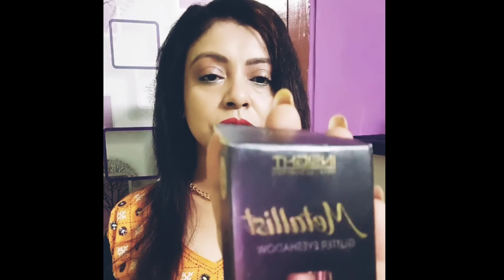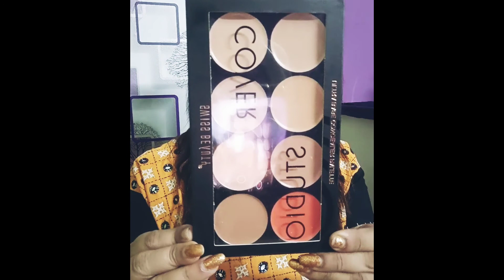My Nykaa Haul||Big Nykaa Haul বাংলায়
Hi!I am Joyee... Although I am a teacher by profession Makeup is my passion..So here I present a video in which I will share my Nykaa Haul with u...as u all know Diwali is knocking at the door n there are huge discounts here n there.. Nykaa is a very trustworthy app n brand for makeup products so u can shop to ur heart's content this Diwali ..Hope my video will be helpful for u all..
Have a great Diwali ahead

Musician:@iksonmusic

Though I am not a certified makeup artist all my videos regarding makeup demos are based on my extensive research,studies,observations n experiments.